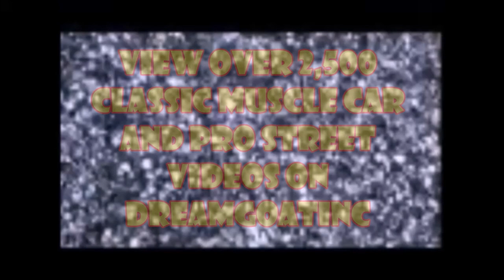1971 Chevelle SS Pro Street Dreamgoatinc Classic and Muscle Car Video